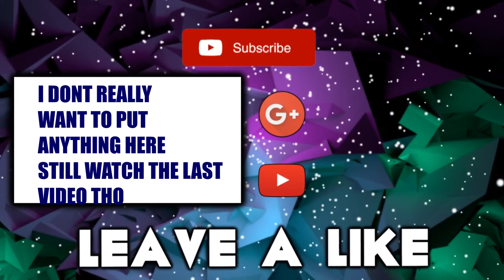BREAKING INTO AN ABANDONED CASTLE!!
WE BROKE INTO A CASTLE!!!

DO
NOT
ATTEMPT WE DID THIS
ON
OUR OWN
STUPIDITY!